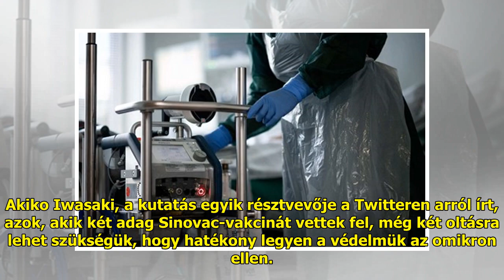Hiába a plusz Pfizer-oltás, egy friss kutatás szerint a Sinovac vakcina így sem lehet elég haté...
Hiába a plusz Pfizer-oltás, egy friss kutatás szerint a Sinovac vakcina így sem lehet elég hatékony az omikron ellen

Az amerikai Yale Egyetem tudós...